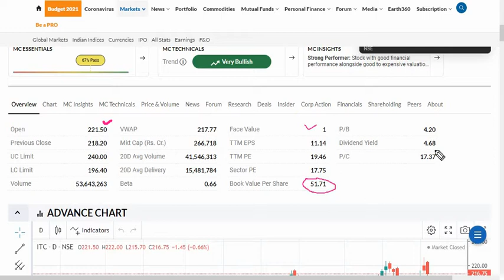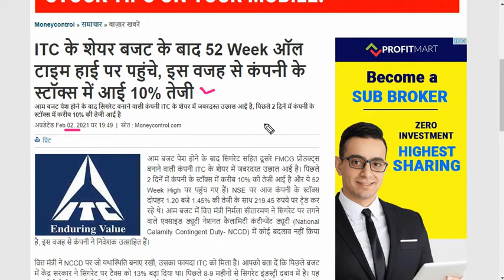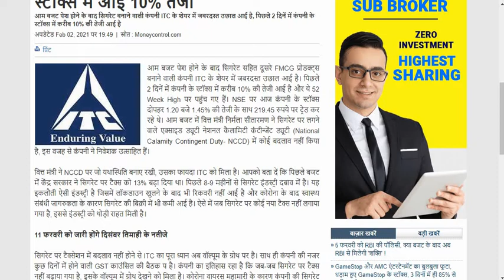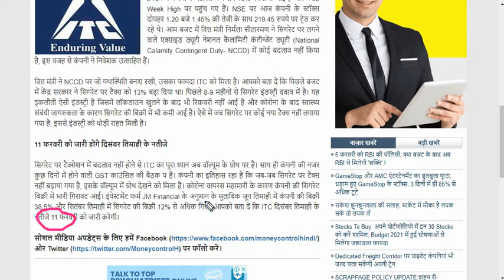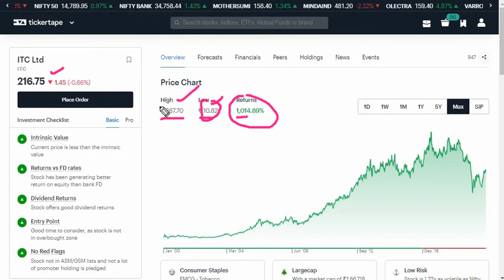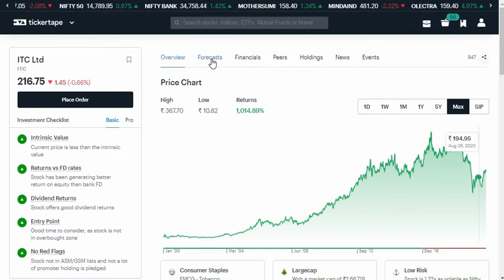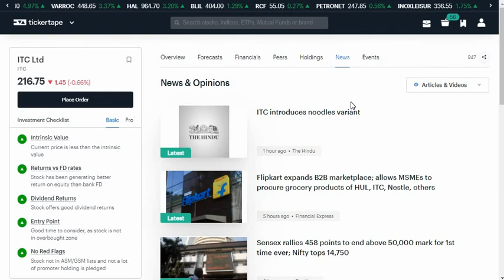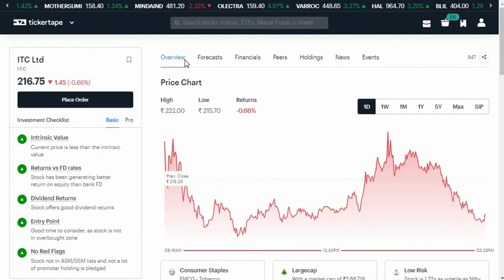ITC share, ITC share price news, ITS share latest news, ITC share price analysis, ITC share target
ITC share
itc share price
itc share price news
itc share price target 2021
its share price long turm target
itc
nse share
bse share
fmcg share
fmcg sgare price
fmcg share price latest news